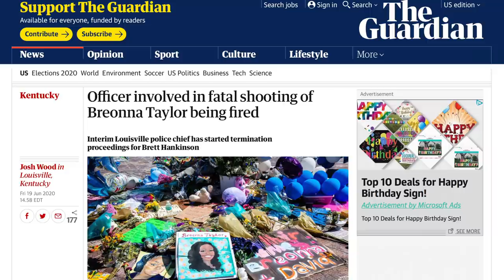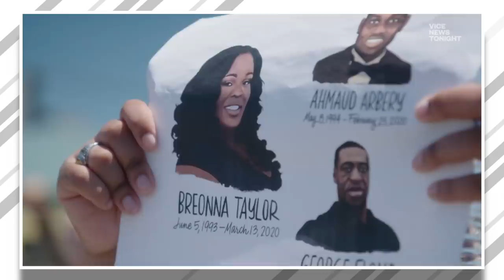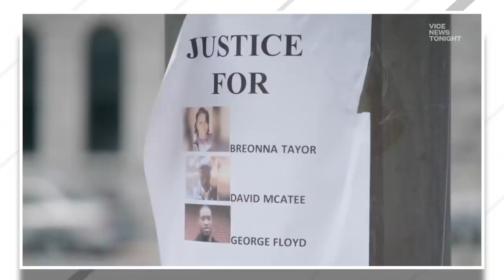Breonna Taylor's Sister Speaks Out About the Need for Justice